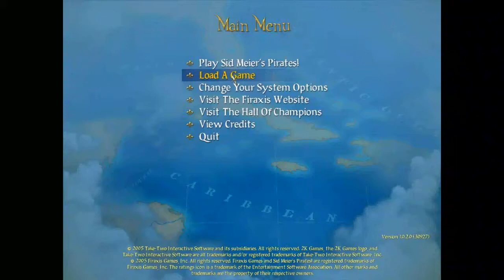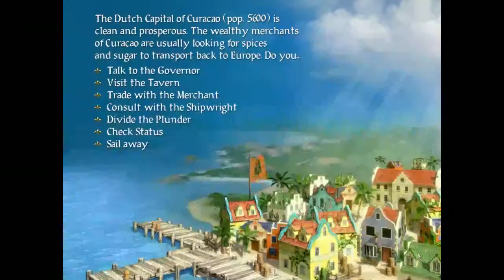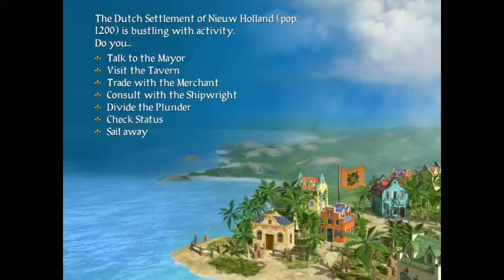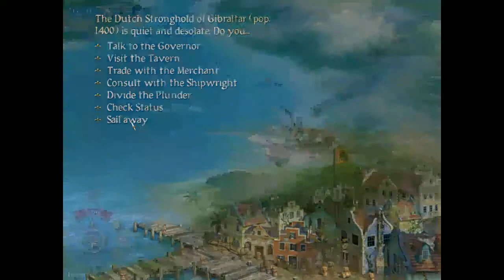Sid Meier's Pirates Gameplay Commentary Part 14 Gibraltar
Captured for the Dutch.

My YouTube channel has been devoted to providing reviews of Video Games, Gameplay reviews, Videogame walkthroughs, and Gameplay Commentaries. Any and all copyrighted music has been removed or muted to avoid any possible issue.